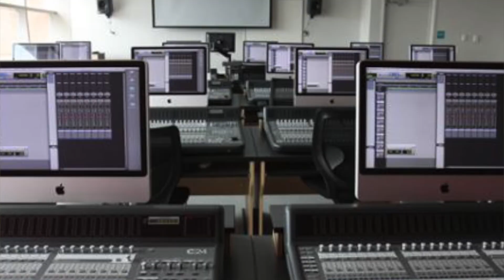Palmer Vencott Turning Point Video